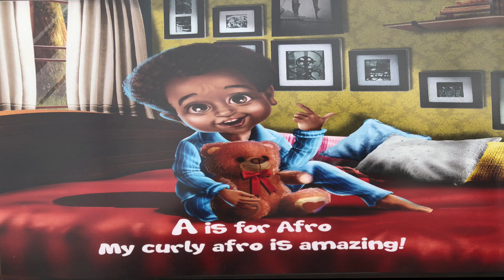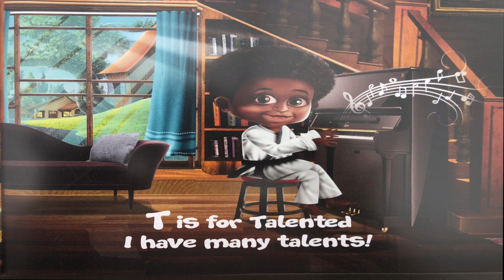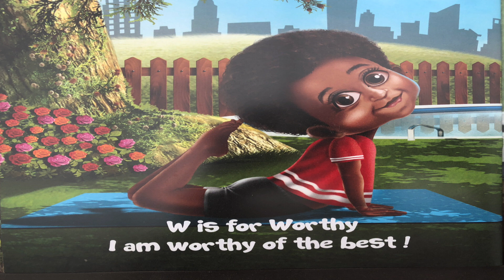💕 Kids Books Read Aloud: ABC I Love Me by Miriam Muhammad - ABC for kids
Kids Books Read Aloud: ABC I Love Me by Miriam Muhammad - Learn ABC for kids;

Please support the authors and publishers of these amazing books by purchasing a copy for your family. There is something special in holding a book in your hands and turning its pages to experience that story. Please purchase your own copy if you haven't already from the following

ABC I Love Me takes black children along for a journey of self love, confidence, and adventure while teaching young learners positive affirmations for each letter of the alphabet. This book encourages children to accept their unique qualities, and promotes positive self-esteem and a healthy lifestyle.

A = Afro
B = Beautiful
C = Confident
D = Divine
E = Enthusiastic
F = Fearless
G = Gratitude
H = Healthy
I = Imagination
J = Joy
K = King
L = Love
M = Magical
N = Notable
O = Original
P = Positive
Q = Queen
R = Royalty
S = Skin
T = Talented
U = Unique
V = Victory
W = Worthy
X = X-ray
Y = Yes
Z = Zoom

homeschool mom